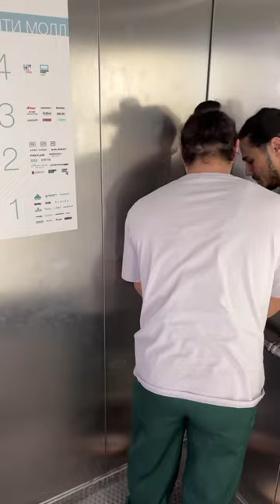The girl surprised me with a BANANA 🤯